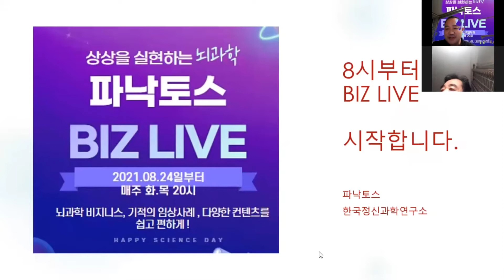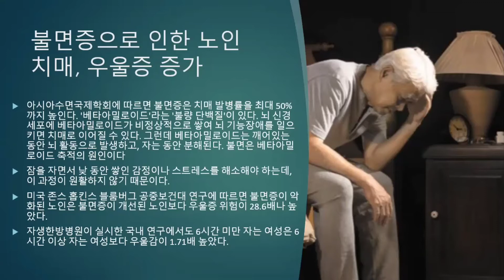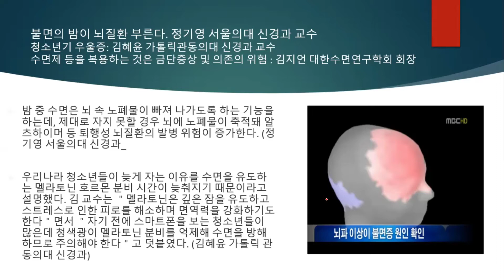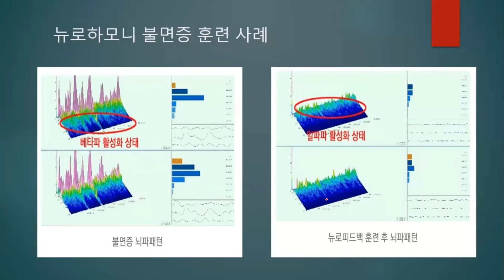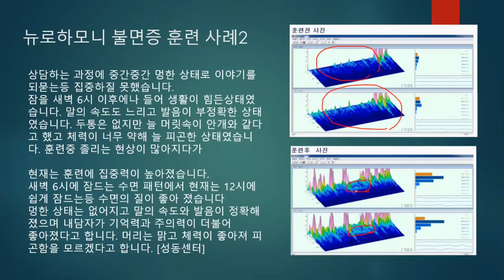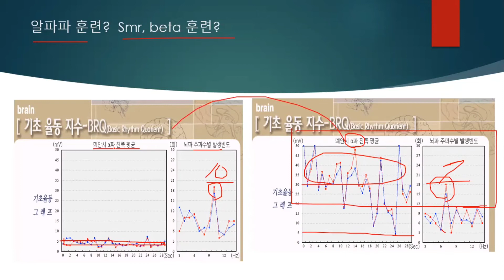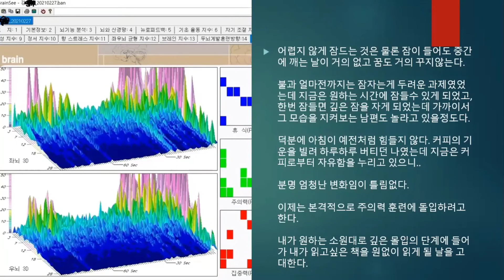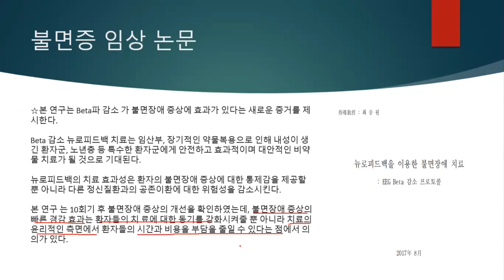불면증은 뉴로피드백 임상 논문 : 뇌과학 1위 기업 파낙토스 뉴로하모니로 뇌파 뉴로피드백 임상 논문 비즈 라이브 BIZ LIVE 2회 20210826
어떠한 약물, 어떠한 부작용, 어떠한 고통없이, 효과는 반영구적으로 즐겁게 뇌를 디자인한다.

파낙토스 뇌과학단 사업단 모집